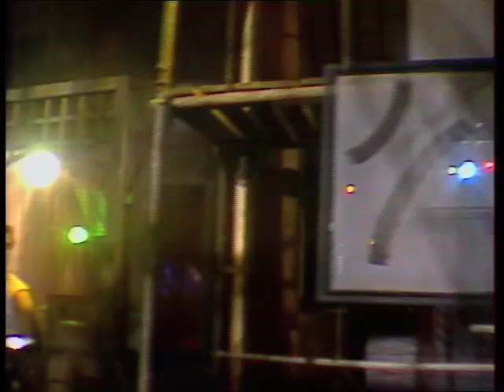Gayga i Zb, Foryś "Niebo - piekło"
Piosenka z płyty Gayga  [ Tonpress -1987 ] dostępna na płycie  "Gayga The Best  " wydanej przez firmę fonograficzną Ag.Art. MTJ w 2007 r.  Muzyka : Zbigniew Foryś, tekst : Janusz Wegiera, przebój z lat 80-tych.